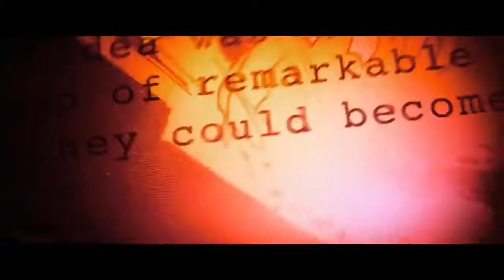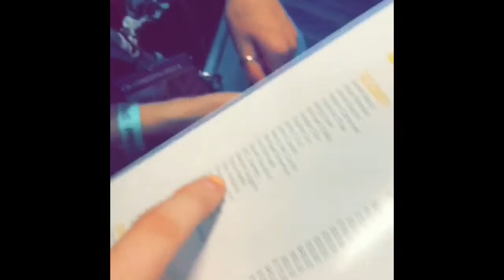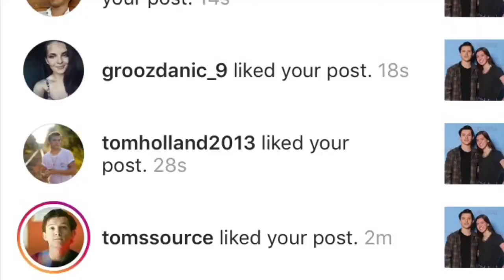MEETING TOM HOLLAND 2018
We were lucky enough to have the opportunity to meet Tom Holland at Comicpalooza on May 26,2018. Here is how our crazy day went.

Gillian's Instagram: gillianlaird2001
Gillian's Twitter: gillianlaird07
Carly's Instagram: carlysirmons
Carly's Twitter: CarlySirmons